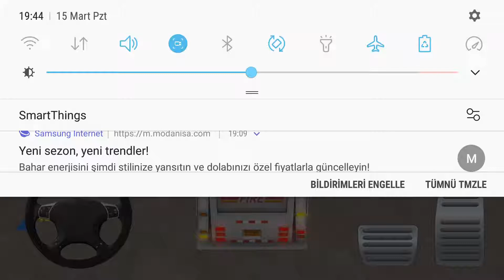Türk İtfaiye ve Araba Oyunu Simülatörü 2020 #18 direksiyonlu itfaiye arabası , itfaiye sireni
İtfaiye Oyunları sevenler! Gerçek bir itfaiyeci olmaya hazır olun. Şehrin güvenliği sizin ellerinizde. Görevlere zamanında yetişin ve yangınlara müdahale edin. Sivillerin güvenliğini sağlayın. 2020'nin en iyi araba oyunu simülatörü.
M&B Games : Gaming channel about games for Android, gameplay and walkthrough.

araba oyun havaları,araba oyun şarkıları,araba oyun araba oyunları,
araba oyun yarışları,araba oyun araba videoları, polis siren sesi,